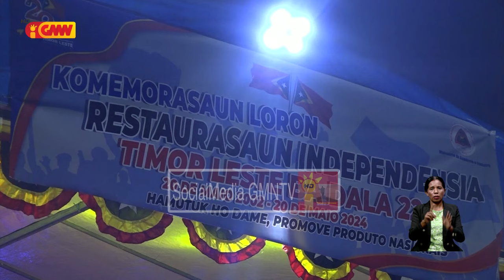Produtu lokál sai hanesan fonte rendimentu ba ekonomia Timor-Leste nian